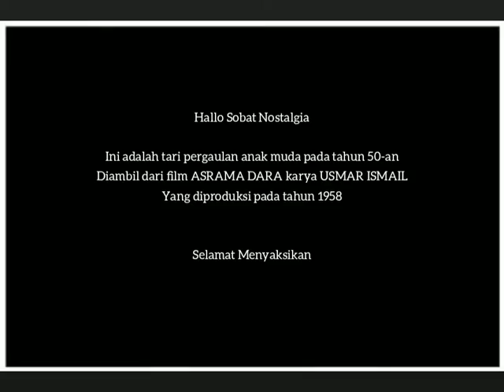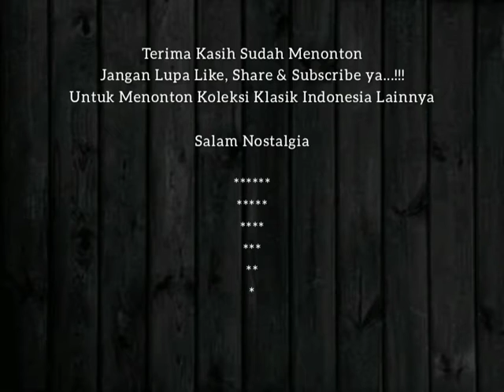Tari pergaulan anak muda tahun 50-an - Asrama Dara - Klasik Indonesia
Puspa Djelita - Chitra Dewi & Bambang Irawan - Asrama Dara Klasik Indonesia
Asrama Dara adalah film drama musikal Indonesia yang dirilis pada tahun 1958 dengan disutradarai oleh Usmar Ismail.
Film ini dibintangi antara lain oleh Chitra Dewi, Suzana, Aminah Cendrakasih, Baby Huwae, Nun Zairina, Nurbani Yusuf, Fifi Young serta Aktor-aktor terkenal pada zamannya seperti Rendra Karno, Bambang Hermanto dan Bambang Irawan.
Sebagai film drama musikal, film ini bertaburan lagu-lagu yang menjadi terkenal pada saat itu. Dengan diiringi Band EL Dolores Combo yang berasal dari Bandung dengan penyanyi-penyanyi antara lain: Pranadjaja, Sam Saimun, Anas Jusuf, Sajekti, Nina Kirana, Elly Sri Kudus dan Masnun.